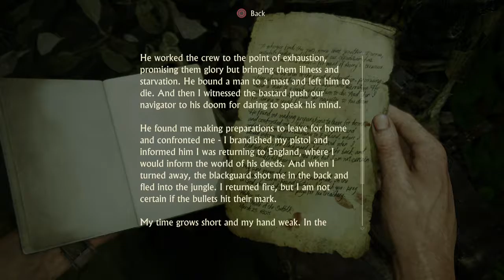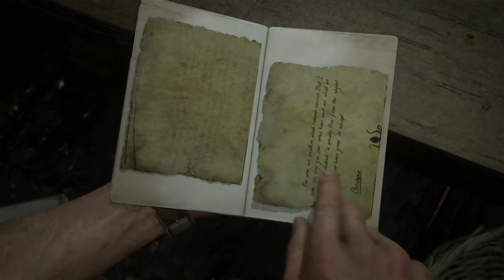Uncharted 4 Part 21 PS4